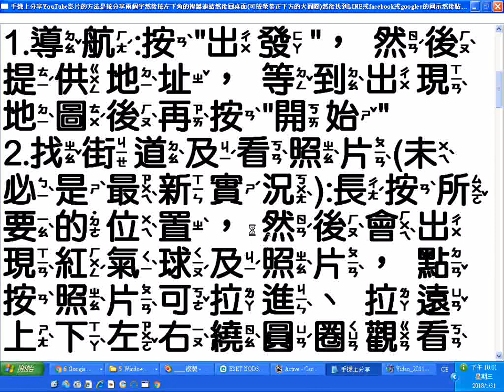5 Google導航或找街道看照片可從手機桌面的Google圖示進入找到Google地圖 第一次使用會等較久時間才能看到同心圓與開始圖示 20180131